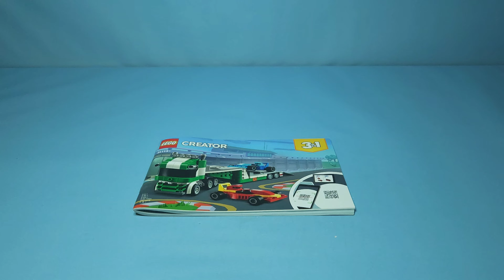Time Lapse Build of Lego Creator 3in1 (31113) Race Car Transporter Lego Build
In this video, I am building Lego Creator 3in1 (31113) Race Car Transporter.